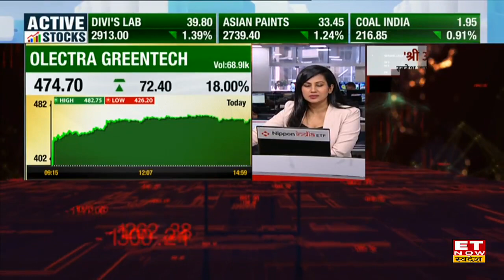Olectra Share Price : Olectra के शेयरों में आज 20% की तेजी, जानिए क्या है वजह ?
Olectra Share में जानें निवेश को लेकर क्या है Experts की राय. जानें किन levels पर करनी चाहिए आपको खरीदारी और क्या है Target Price और जानिए किस Strategy के साथ इस Stock में पैसा कमाया जा सकता है. देखें वीडियो.